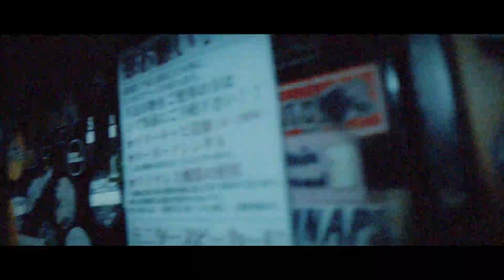【KUZIRA Pay The Piper TOUR MOVIE Vol.10】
KUZIRA "Pay The Piper" Release Tour

12/13@高崎FLEEZ
GOOD4NOTHING / STOMPIN'BIRD
12/14@松本ALECX
Five State Drive / Danablu / Kids Return
/ SKALAPPER / two step glory / NO BRIGHT GIRL
12/15@新潟GOLDEN PIGS BLACK STAGE